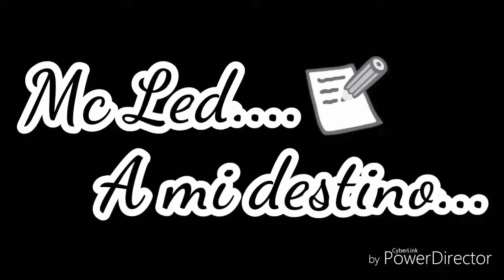Mc Led: A mi destino...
Espero que esta canción sea de su agrado...
Es una canción para esa gente que no apoya y solo critica.
Espero les guste, tanto como a mi...
🔥Mc Led.. Les manda un fuerte abrazo... Y estén pendientes a mas canciones en estos días.
Activa la 🔔 para que no te pierdas, de ningún vídeo.